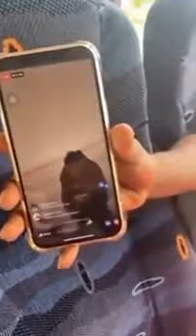VITUKO VYA MORRISON AKIONGEA KISWAHILI |MOROCO| Tazama